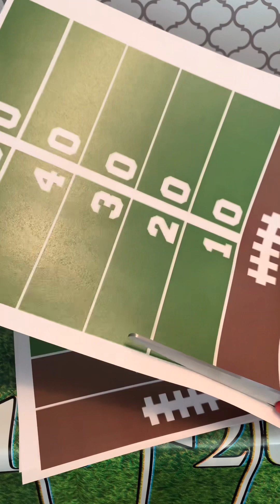EASY DIY Football Party Ideas, Decor, Treats, and Much More!!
Welcome to Everything Luxury! We’re here to help you create Party/Event decor, treats and more!!!

Football Party ideas
Birthday party ideas
Ideas for birthday party
Football theme
Boy birthday party themes
super Bowl
Football Party
Kid Party Ideas
Decor
Boys  Football Birthday Party
Party Decorations
Boy party Decor
Boy Party Decot
 Party
DIY
DIY party
DIY decor
DIY birthday
DIY themes
 Party themes
Party for girls
Baby Shower for boys
Girl baby shower
DIY Gender reveal
Superbowl
Superbowl Party
DIY decorations

Dollar tree crafts
Dollar tree decorations